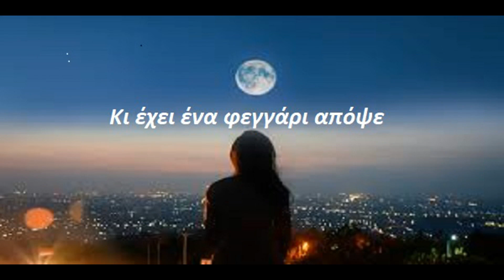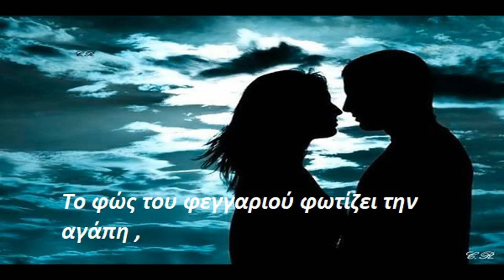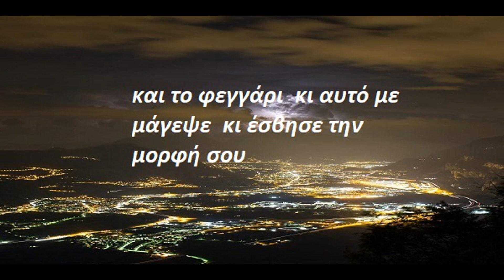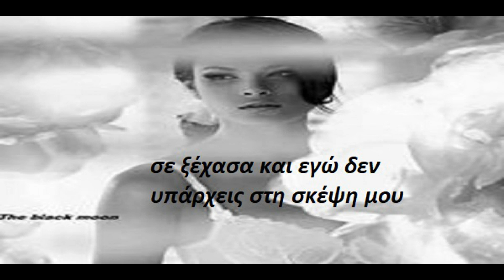And there's a moon tonight - μιχαλης